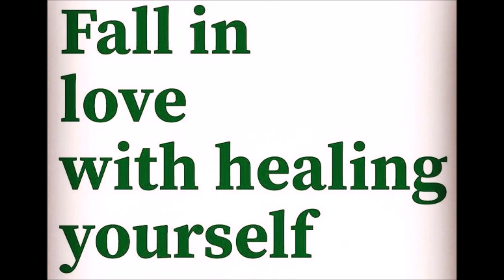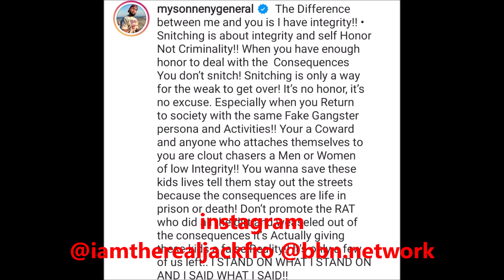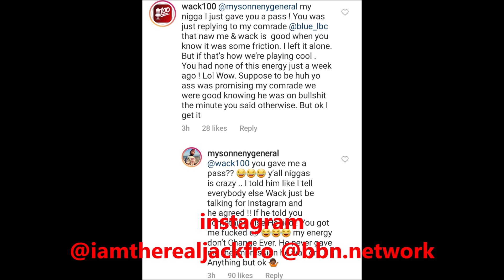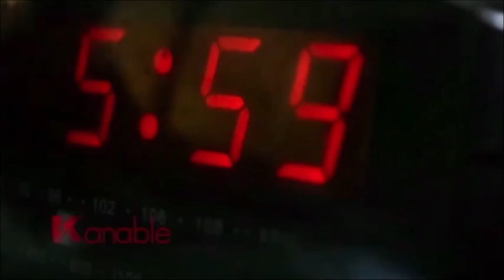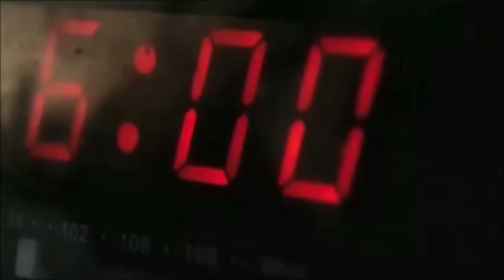Wack100 responds to mysonne Instagram post about integrity